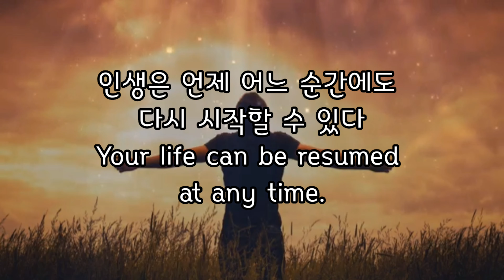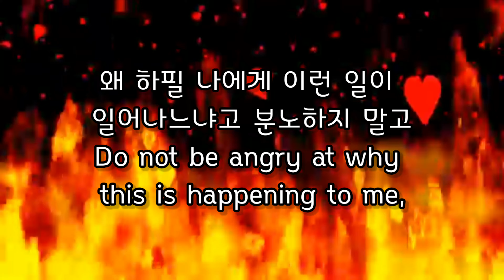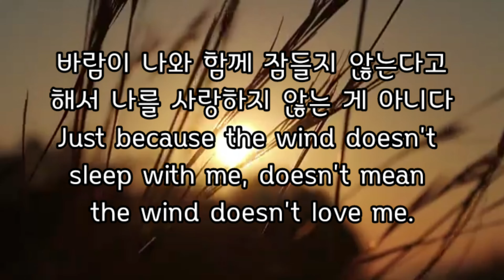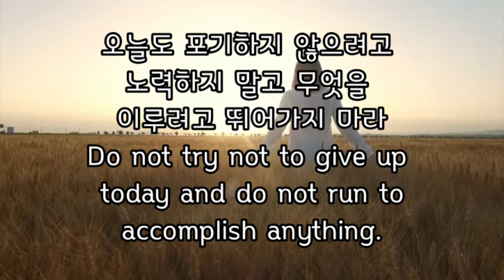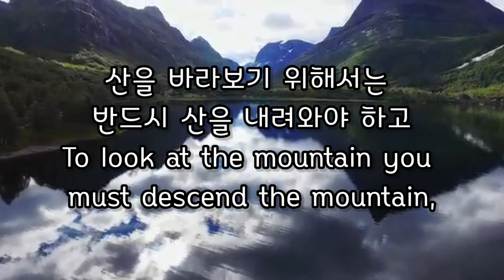개에게 인생을 이야기하다 Talking to a dog about life 정호승 Chung Ho-seung